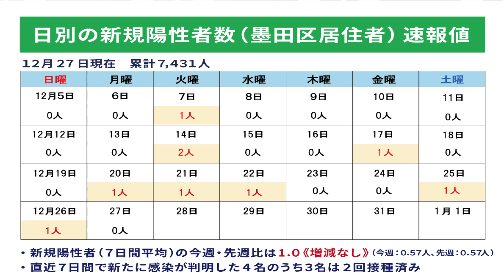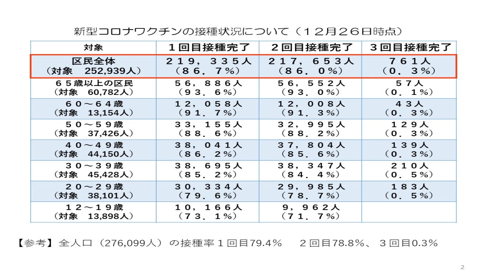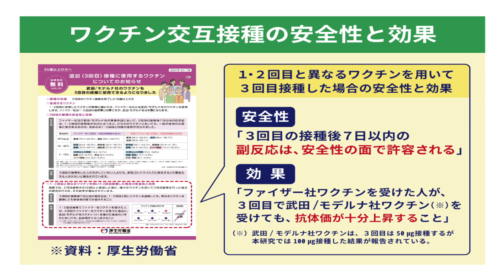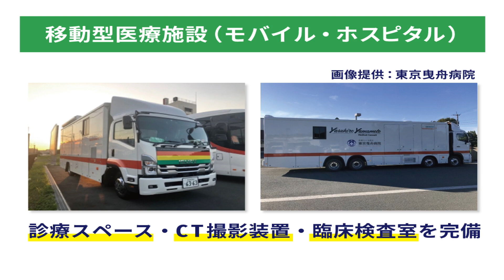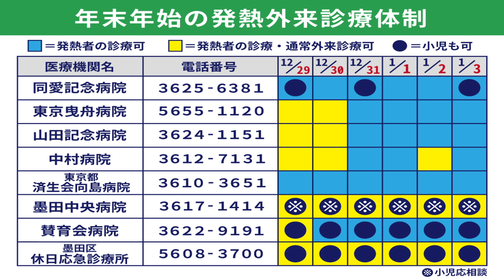墨田区長からのメッセージ(12月28日)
・新型コロナウイルス感染症に関する最新動向
・ワクチン接種
・年末の医療提供体制

区長メッセージ全文
みなさん、こんにちは。
墨田区長の山本亨です。
　今回私からは、新型コロナウイルス感染症に関する最新動向、ワクチン接種、年末の医療提供体制に関することについてお知らせします。
　はじめに、新型コロナウイルス感染症に関する最新動向です。
　墨田区における、12月27日現在の累積感染者数は7,431人で、7日間平均は0.57人となり、先週と変わりありません。

　次に、新型コロナワクチン接種についてです。
　まず、接種状況ですが、12月26日時点で、1回目が219,335人で86.7％、2回目が217,653人で86.0％となっており、3回目については、761人が接種を受けられました。
　６５歳以上の一般区民の方の３回目接種ですが、２回目接種完了から７か月経過した方に接種が可能と、国から方針が出されました。
区としても早急に体制を確保し、１月２２日土曜日から、東京スカイツリーイーストタワーで武田/モデルナ製ワクチンを使用して、１月だけで約６，０００人に接種していただける準備を整えました。
予約については、１月２２日から３０日までの分を、１月１８日火曜日午前９時から、区のコールセンター又は予約システムで、受付開始します。
１・２回目をファイザー製で接種された方で、３回目を武田/モデルナ製で接種する、いわゆる交互接種をご心配される方もいらっしゃると思います。厚生労働省によると、交互接種をした場合も、副反応や効果において、大きな違いはないとの報告がされています。また、３回目接種を受けた方がコロナ感染による重症化リスクも少なくなると報告されていることから、ご検討をお願いします。また、接種券も前倒しにより発送する予定で、今年６月と７月に２回目接種を完了した方には、１月４日から順次、郵送します。
接種の前倒しに伴い、一部日程の変更となり大変ご迷惑をおけしますが、詳細は、１月１４日から全戸配布する予定の、墨田区のお知らせ「すみだ」ワクチン接種特集号や区のホームページをご確認ください。

　次に、年末の医療提供体制についてです。
　世界初の移動型医療施設「メディカル・コネクス」1号機を使った「PCRセンター」開設訓練を実施しました。
区内の災害拠点病院である東京曳舟病院が先月導入したもので、ＰＣＲ検査機器など臨床検査機器と、コンピュータ断層撮影（CT）装置を備えた移動型医療施設は世界で初めてとなります。
災害時には、「動く病院」として負傷者の診療に活用されるとともに、新型コロナの感染拡大時には移動型の「ＰＣＲセンター」として、区内を巡回することを想定しています。
　昨日12月27日には、区と東京曳舟病院、そして墨田区医師会が協力して、臨時の「ＰＣＲセンター」開設・運営訓練を行い、第6波での実用化に向けた具体的な手順を確認しました。

　次に、年末年始の医療提供体制についてです。
　区では、家にいながら、医師の診断と薬の配達を受けられる医療環境を拡充しました。電話や通信機器で診療を行う、いわゆる「オンライン診療」です。
　墨田区医師会の協力の下、区内で30の医療機関が「オンライン診療」に対応できるようになりました。小児科に対応する施設も10施設あります。
そして、区の「自宅療養支援薬局」33店舗が医師の処方せんをネットで受け付け、処方薬を自宅まで届けます。
　年末年始も急な発熱等に備え、休日応急診療所はもちろん、ご覧の医療機関では、発熱外来を開設し小児科も含め毎日診療を行います。医療機関リストは区報12月21日号に掲載していますので、ぜひ、お近くの医療機関を確認してください。

コロナ禍が２年近く続く中、区民の皆さんに少しでも安心していただきたいとの思いから、最新の情報等をこのような形でメッセージとして発信を続け、今回で44回目となりました。

また、本区の感染症対策やワクチン接種に、皆さんのご理解・ご協力をいただき、心から感謝を申し上げます。

　今後も、第6波に備え、医療提供体制やワクチン接種体制の準備を着実に行っていきます。
そして、区民の皆さんの安全・安心を第一に賑わいの創出や社会経済活動の活性化と、感染対策が両立する、“すみだらしい新しい日常”の定着に向けて、全力で取り組んでいきますので、来年も引き続き、よろしくお願いします。
1年間本当にありがとうございました。